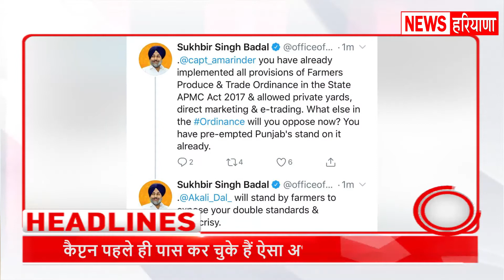NewsPHH ToP Headlines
देखिए, देश, दुनिया, पंजाब, हरियाणा और हिमाचल प्रदेश की आज की बड़ी खबरें-